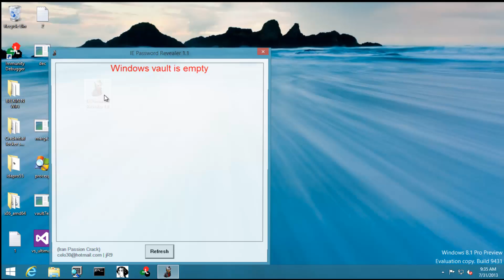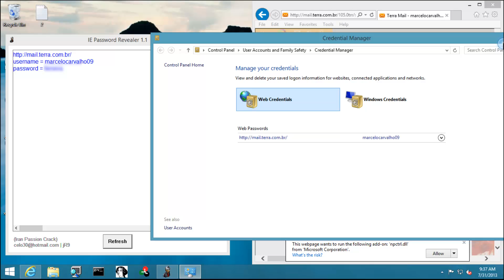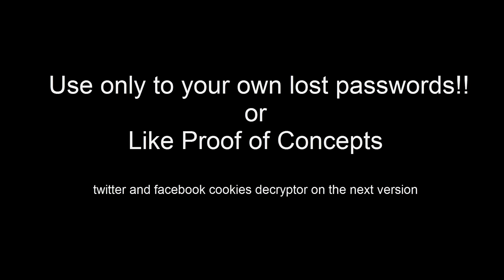Capturar senhas Gravadas no Internet Explorer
Capturar senhas Gravadas do Internet Explorer

Windows XP/VISTA/7/8/blue
IE 7,8,9,10 and 11.

This Channel is intended to Technology Professionals and Forensic investigators to  discuss latest security vulnerability breaches and not to Crackers that want to take advantage from Ordinary Users to commit crimes..Plz do not use this channel to violate Youtube Rules